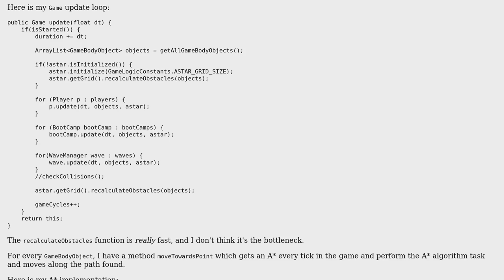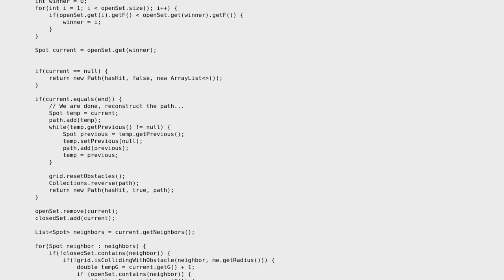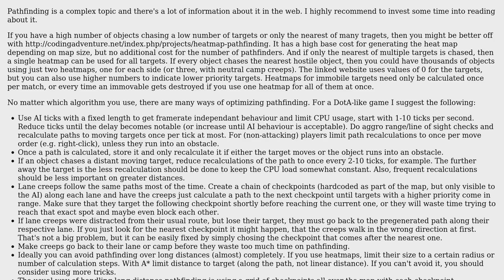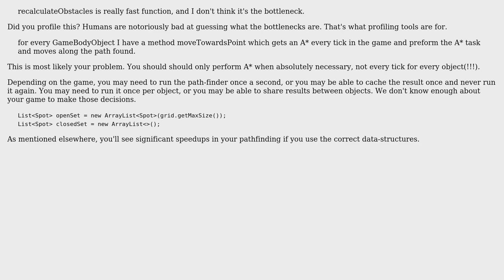Moving game objects along an A\* Path (3 Solutions!!)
Moving game objects along an A* Path

With thanks & praise to God, and with thanks to the many people who have made this project possible! | Content (except music & images) licensed under CC BY-SA | Music | Images & others | With thanks to user kraskevich user durisvk10 user BlueRaja - Danny Pflughoeft user Arnold Braunschweiger and the Stack Exchange Network Trademarks are property of their respective owners. You are responsible for your own actions.